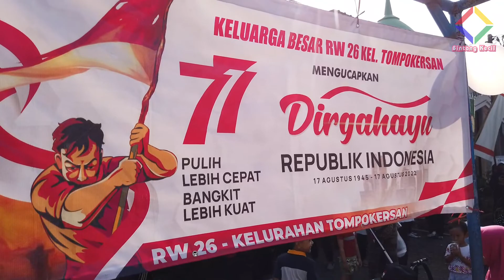Warga RW 26 Kelurahan Tompokersan Memeriahkan HUT RI 77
Warga RW 26 memeriahkan HUT RI 77

Kelurahan Tompokersan Lumajang